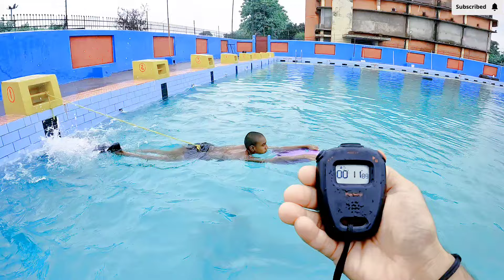Swimming & Cramp, How to deal with it - Swimming Tips For Beginners, तैरना सीखें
fees for under 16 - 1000rs per month
and for 16+ 1500rs per month
Personal Training - 5000rs per month

►Chlorine Removal Body Wash
►Full Sleeve Tshirt Men
►Full Sleeve Women
►Waterproof Sunscreen
►Waterproof Sunscreen
►Swim Watch
►Swimming Cap
►Swimming Paddles
►Swimming Fins
►Swimming Goggles
►Electrolyte Drink for Swimmers
►Swimming Costume for women
► Swimming Costume for kids
► Swimming Costume for men
► Swimming Costume for boy

►गहरे पानी में डूबने के बाद आसानी से ऊपर कैसे आए ? Deep Water Swimming, Swimming Tips For Beginners